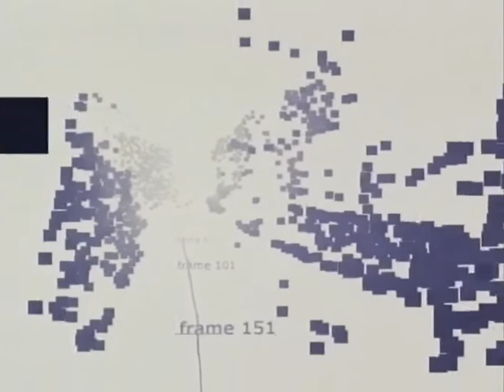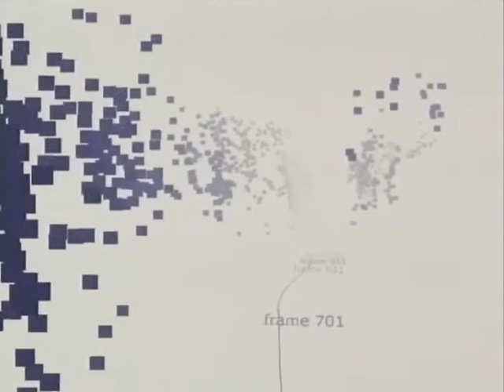Paths Of G (2006), dir. Dietmar Offenhuber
The long backwards tracking shot through a trench in Kubrick's WWI drama Paths of Glory, which follows the general as he paces along the line of soldiers and his repeated questions, are reduced to their pure geometry in Dietmar Offenhuber's study: Nothing is visible other than various accumulations of points, a line on the ground on which the "spent" frames are counted off in units of 50, and the camera's movement, though the original sound can be heard. While this represents enough data to identify the take, the scene's most important element is missing, the physicality, the bodies of the things and people. But at the same time this reduction is in a sense closer to the first industrialized war in history than the images of Kubrick's film.

In its abstraction the trench reveals the thing it necessarily lacks: experience. The industrialized killing machine dehumanizes, desubstantializes humans per se. The soldiers' corporality, they become functional values, the trench's materiality, it becomes a matrix of points, and both are surveyed by the camera's mechanism, the single-frame transport. Solely the talking remains analog, but this is equally stereotypical, and merely affirmative of the scenography.

Virilio, who frequently mentions the "fraternity" of modern warfare and cinematography, would not be able to get anything from this process. It is precisely the conscious reduction within the film, the purely mechanical, geometric values which are able to reveal the true violence of this war. The fictionalized fact is not necessary, removing the sense from existing images suffices to return to the historically factual qua techno-imagination (Flusser). The viewer sees less but learns more. The new form reveals content which is also more important to the image's rhetoric.
(Marc Ries)